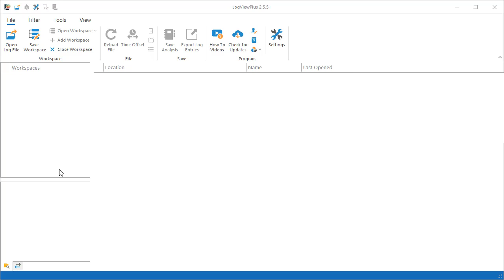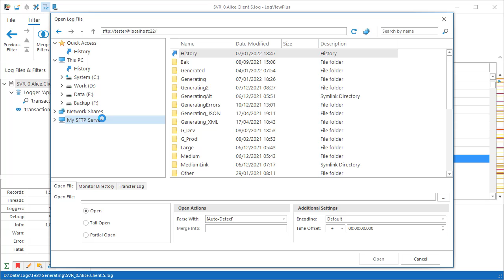Why do you need a log viewer?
A two-minute introduction to using LogViewPlus as a log viewer.  Analysing log files with a text editor takes a lot of time and patience. LogViewPlus does a better job because it parses your log files and understands the data. This gives you filtering and navigation options beyond those available in a typical text editor.